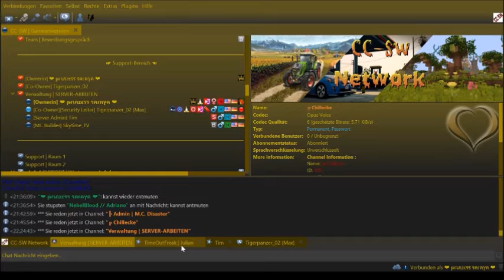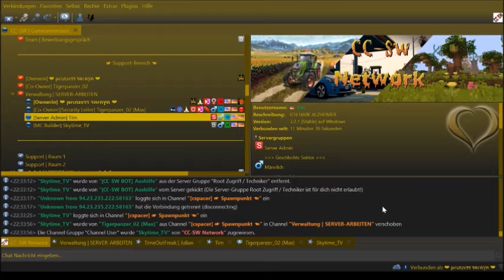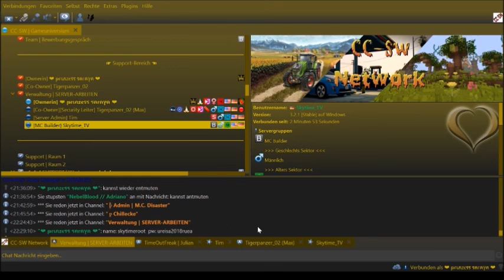[Ownerin VS Serverteam] ❤ Prank An Skytime_tv 2.0 ❤ | ► EOBArmy [Prankvideo 26.8.2018]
✎ Extra-Tags: German,Deutsch, EOB,Lets,Play,2018,Prank,Verarschen,Veräppeln,Prankvideo,Minecraft,Eigener,Server,Spaß,Fail,Ownerin,VS,vs,Serverteam,.
↕↕↕↕↕↕↕↕↕↕↕↕↕↕↕↕↕↕↕↕↕↕↕↕↕↕↕↕↕↕↕↕↕↕↕↕↕↕↕ Öffne mich ↕↕↕↕↕↕↕↕↕↕↕↕↕↕↕↕↕↕↕↕↕↕↕↕↕↕↕↕↕↕↕↕↕↕↕↕↕↕↕

=❤==❤==❤==❤= Herzlich Willkommen und Viel Spaß Bei diesen Prankvideo =❤==❤==❤==❤=

=▼==▼==▼==▼= Unterstützungsmöglichkeiten =▼==▼==▼==▼=

╔═.♥. Super Kollegen ═.♥. ╗

=★==★==★==★= Leitstellenspiel =★==★==★==★=

ㄨTeamspeak: ts.cc-sw.de

=★==★==★==★= Mein Equipment =★==★==★==★=

=★==★==★==★= Social Media =★==★==★==★=

Dankbar bin.